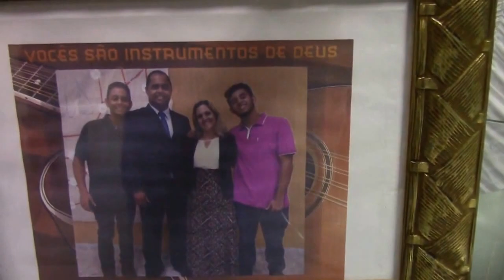Homenagem - Aniversário do PrJeferson Beloni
Ministério de Louvor Prostrados em Teu Altar.